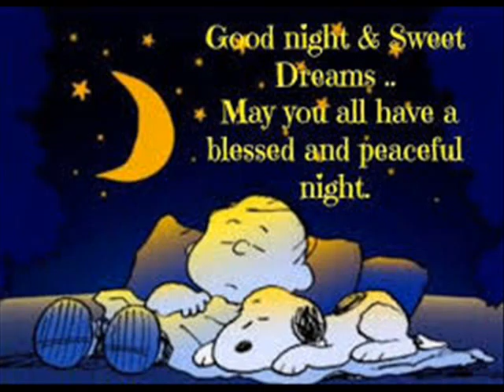Denise M Avard - Dreams In The Night (C)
Song/Music Title: Dreams In The Night
Composed & Performed  By: Denise M Avard

Musical Arrangement & Sound Recording:
© All Copyrights Reserved To: Denise M Avard
Date Created: 1992

Re-Recorded – March 2016…

Music only with background pictures for viewing...

Home Recordings…….
Starlight Honeybee.